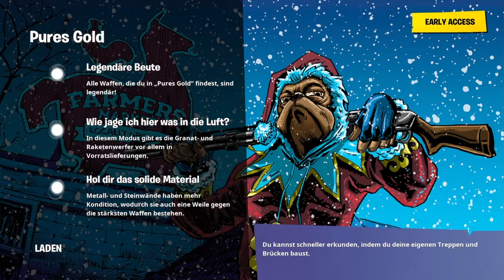Random Squads Pures Gold*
Wenns euch gefallen hat lasst gerne ein like und Abo da